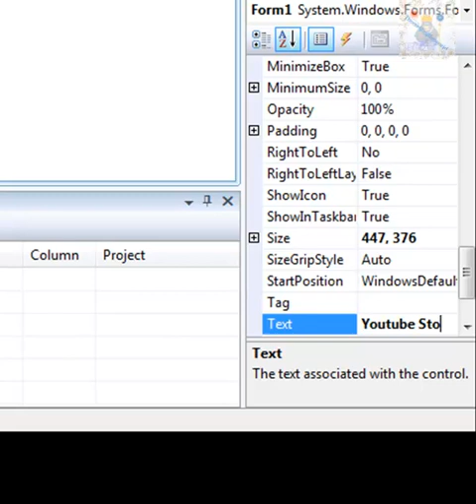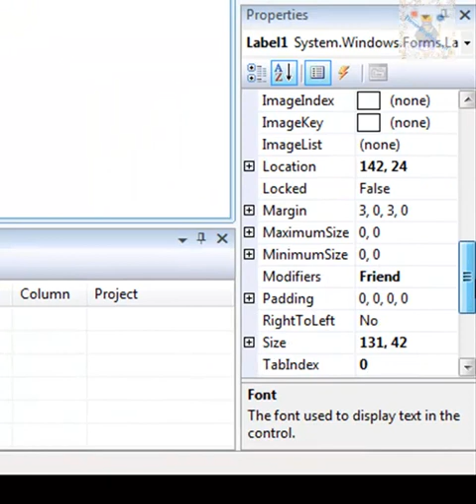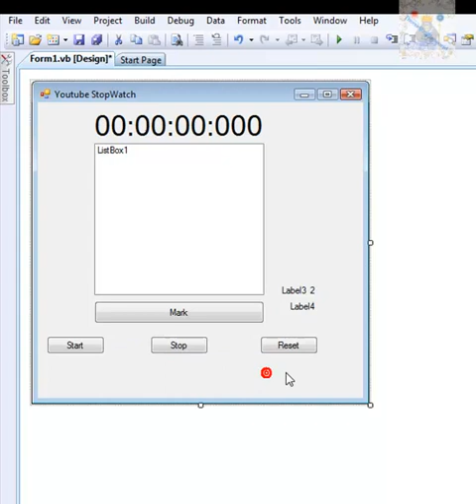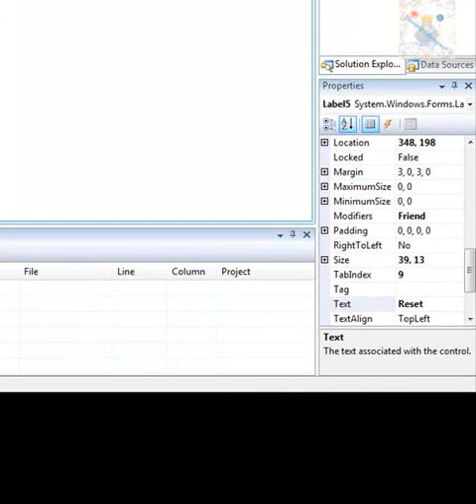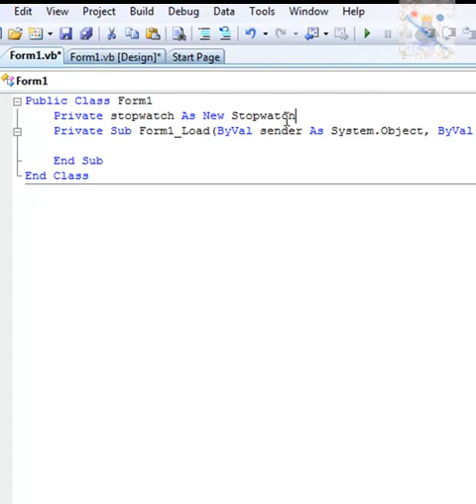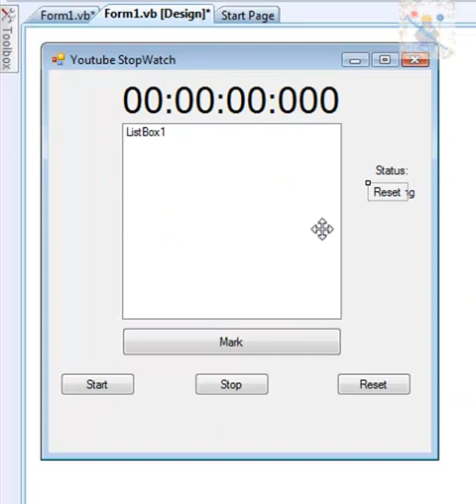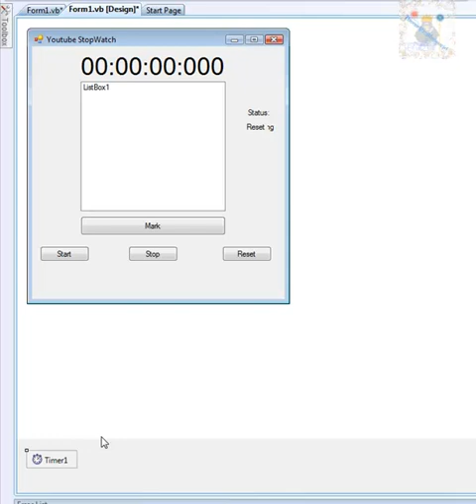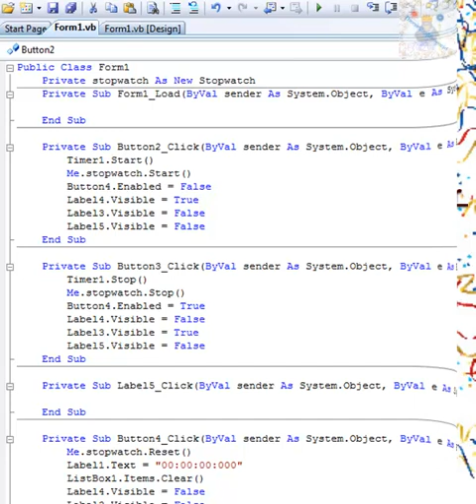How to make a stopwatch on vb2008!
This is my awesome way to make a stopwatch in vb 2008!